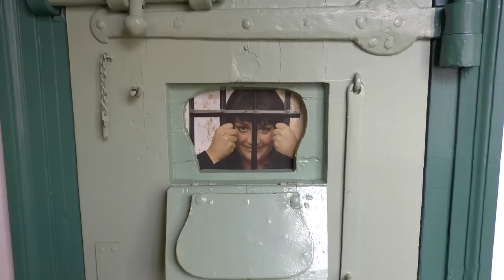Thérèse Boer presents the Librije's Hotel in Zwolle - located in a prison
Lady of the House Thérèse Boer presents the Librije's Hotel in Zwolle, The Netherlands. A luxury hotel in a prison.